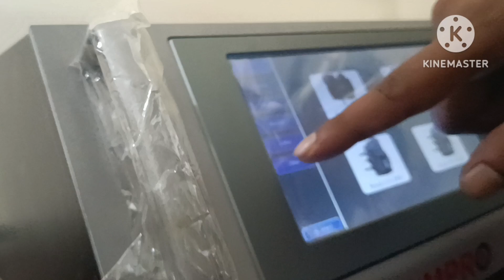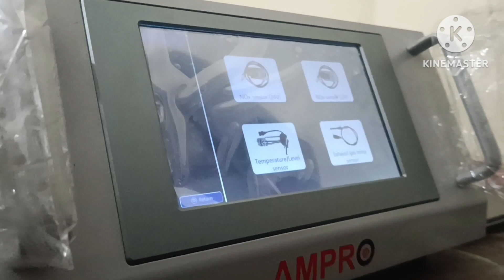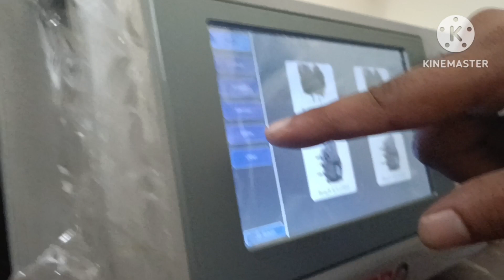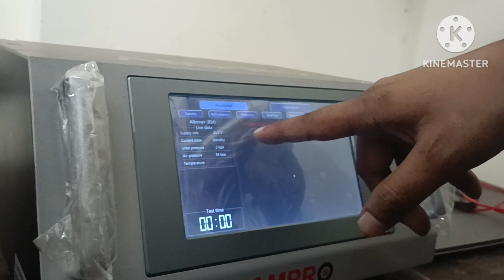Bharat Benz Tata Ashok Leyland Mahindra Eicher child part#BHARATBENZ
Bharat Benz Ashok Leyland Tata Eicher All Add Blue pump testing machine#child part#auto parts#BHARATBENZ